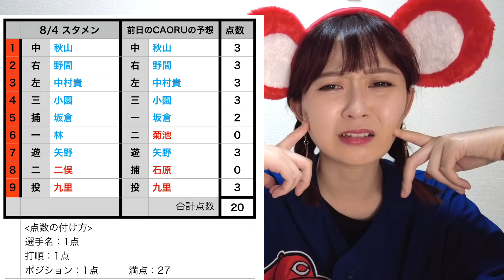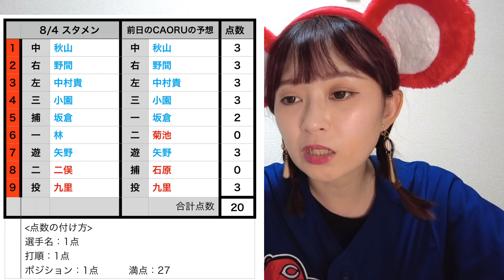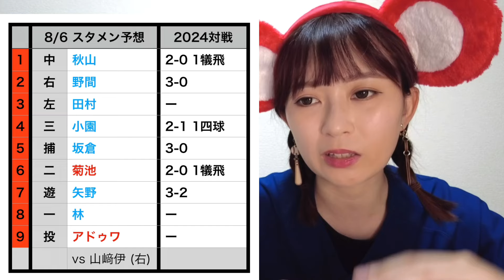【8/4 広島 6 - 4 中日】マツダで勝つしかない！！苦手中日に今季初3タテ！！